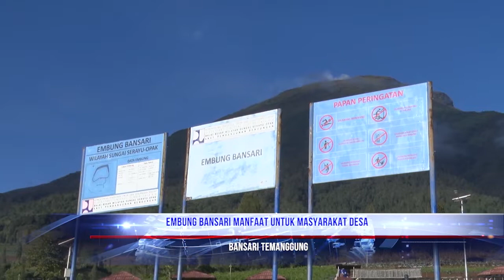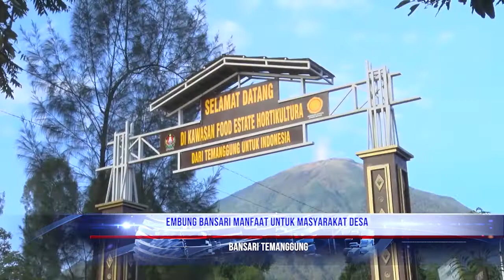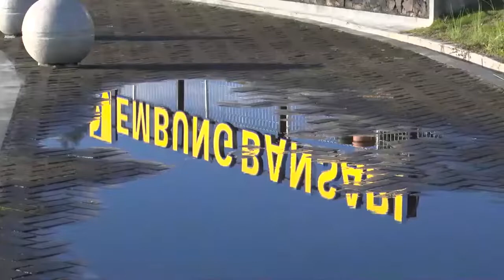Embung Mbansari Manfaat Untuk Masyarakat Desa